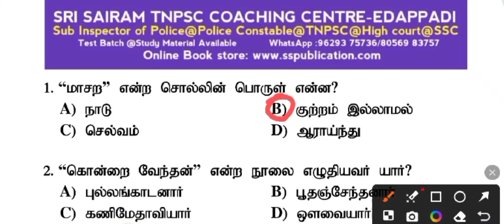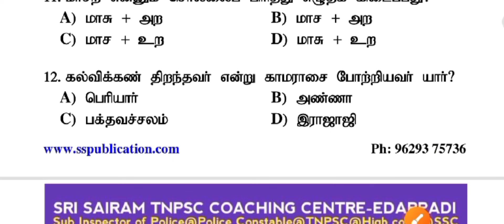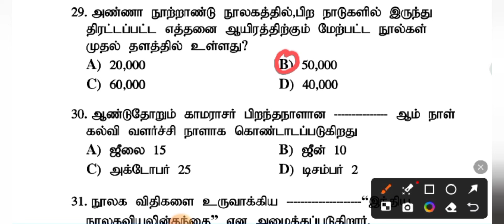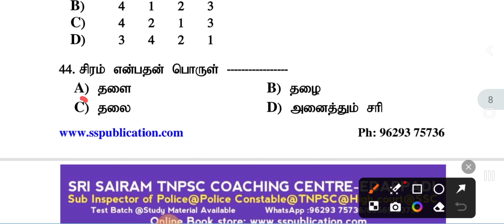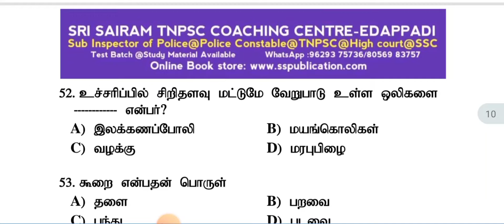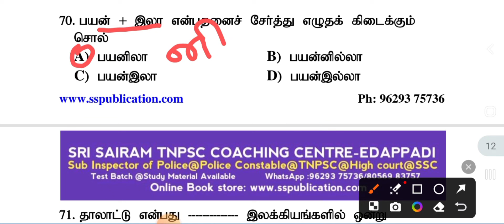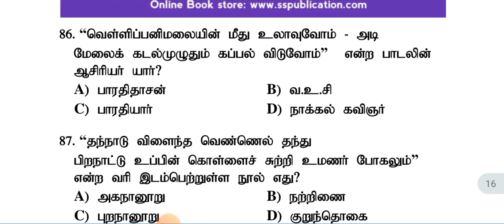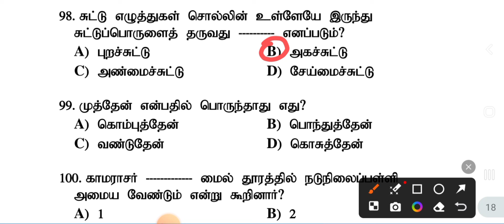💯6 ஆம் வகுப்பு தமிழ் இரண்டாம் பருவம் முழுவதும் ✍️தரமான வினா விடை |TNUSRB PC,SI TNPSC வெற்றி உறுதி 👌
🙏🏻அன்பு மாணவர்களுக்கு வணக்கம்🙏🏻 எஸ் எஸ் பப்ளிகேஷன் வழங்கிய பொது தமிழ் புத்தகத்தை வாங்கி பயிற்சி செய்து கொண்டிருக்கக்கூடிய மாணவர்களுக்கு ஒரு நற்செய்தி இப்பொழுது அறிவியல் ,சமூக அறிவியல் வினா வங்கி புத்தகம் எங்களிடம் கிடைக்கும் விருப்பப்படக்கூடிய மாணவர்கள் வாட்ஸ் அப் செய்யவும்

புதிய சமச்சீர் பாடத்திட்டம் 2024

# 6-10 ம் வகுப்பு அறிவியல் 101 பாடம் line by line  (science) மட்டும் 10000+ வினாக்கள்

# 6-10 ம் வகுப்பு சமூக அறிவியல் 134 பாடம் line by line (social science) மட்டும் 11000+ வினாக்கள்

#  6-12ம் வகுப்பு  பொது தமிழ் (general tamil) மட்டும் 8500+ வினாக்கள்

இதைத் தாண்டி நீங்கள் பயிற்சி செய்ய வினாக்கள் யாரும் தர முடியாது.

இது போன்ற தரமான வினாக்களை கொண்டு பயிற்சி செய்து வரக்கூடிய தேர்வை எதிர்கொள்ள வேண்டுமா? உடனே தொடர்பு கொள்ளவும்.

# TNPSC
# TNUSRB
SSC ETC

# தமிழ்நாட்டிலேயே இதுவரை யாரும் வழங்கிடாத எண்ணிக்கையில் வினாக்கள்.

தமிழ்நாட்டில் போட்டித் தேர்வுக்கு தயாராகும் ஆயிரக்கணக்கான மாணவர்கள் பயன்படும் வகையில் உருவாக்கப்பட்டுள்ளது

புத்தகத்தை பெற 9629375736 என்ற WhatsApp எண்ணுக்கு தொடர்பு கொண்டு sample page பெற்றுக் கொள்ளலாம்

போட்டித் தேர்வுக்கு முழுமூச்சாகப் படிக்கும் ஒவ்வொரு மாணவருக்கும் பயிற்சி செய்ய எமது வினாக்கள் சென்றடைய வேண்டும் என்பதே இலக்கு.

போட்டித் தேர்வுக்கு படிக்கும் மாணவர்களுக்கும் உங்கள் நண்பர்களுக்கும் இந்தப் பதிவை Share செய்யவும்..

Regards
SS PUBLICATION
EDAPPADI-637101

Science Book:

6 முதல் 10ஆம் வகுப்பு வரையிலான சமச்சீர் பள்ளிப்பாட புத்தகத்திலிருந்து தொகுக்கப்பட்ட முக்கிய குறிப்புகளை(study notes) 10000+ one liner உள்ளடக்கியது.

Social Book:

6 முதல் 10-ஆம் வரையிலான வகுப்பிற்கான புதிய பாட புத்தகங்களிலிருந்து சமூக அறிவியல் புத்தகம் உருவாக்கப்பட்டுள்ளது.

TNUSRB POLICE EXAM 50 MODEL TEST Book :

ss publication -ன் போலீஸ் 100 முழுமாதிரி வினா-விடை புத்தகம்!